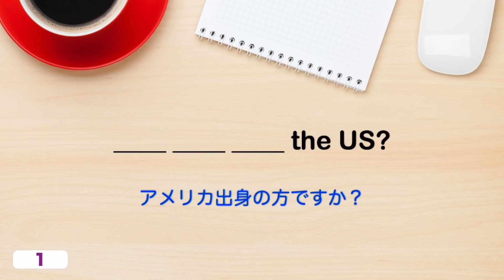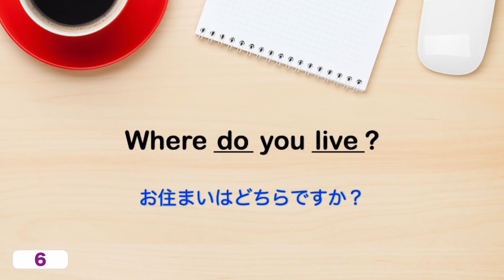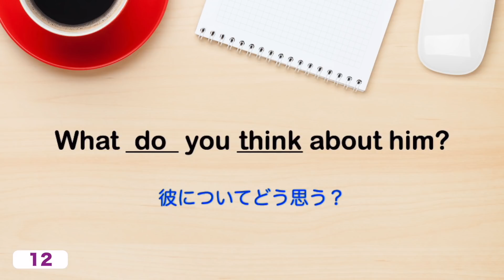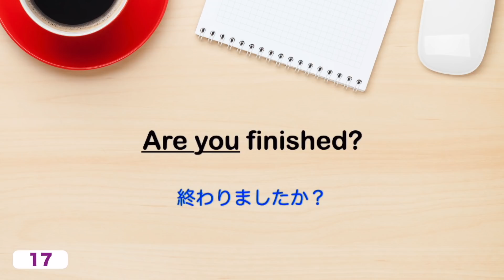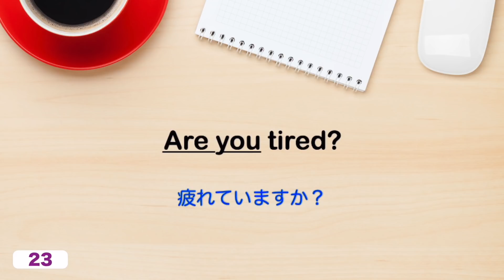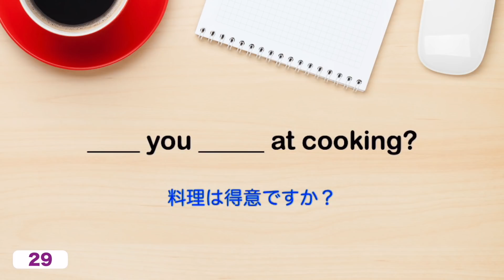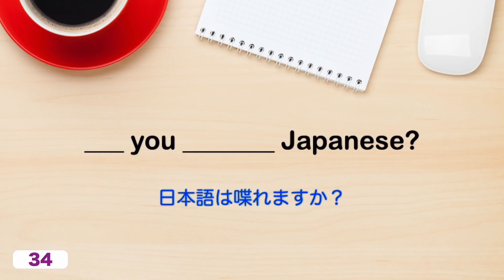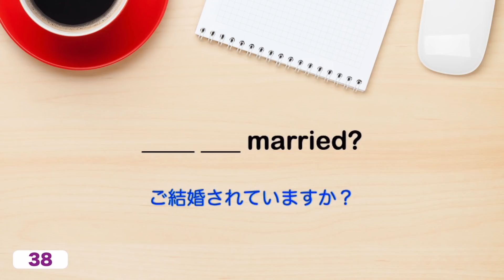【日常英語】瞬時に使い分けができる！Do you?とAre you?を３秒で答える練習 『日常英語３秒シリーズアシスト付き第３弾』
今回はDo youとAre youを使い分ける練習です。
３秒で答えられるかチャレンジしてみてください。

もしDo youとAre youの使い分け方を詳しく知りたい方は、
こちらのレッスン動画をご覧ください↓

どっちを使えば良いのか？
一瞬迷ってしまう！
そんな方に瞬時に言えるようになって頂けるレッスンです。
3秒で答えるシリーズ　アシスト付き第３弾です。

英語音声　：Rashadアメリカ人
『1000単語・フレーズ集』（電子書籍版）